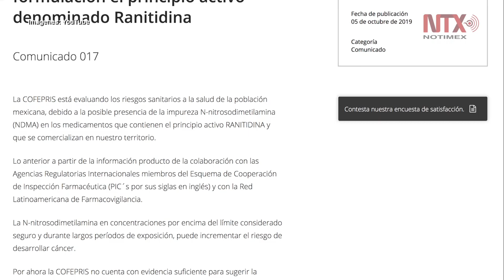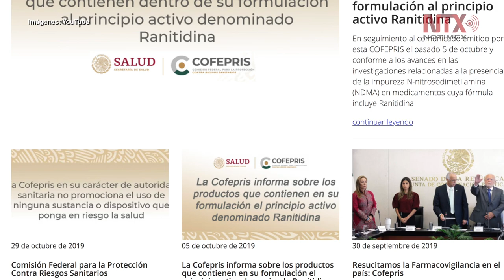Pide Cofepris suspender uso de ranitidina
La Comisión Federal para la Protección contra Riesgos Sanitarios (Cofepris) pidió suspender el consumo, la fabricación y comercialización de medicamentos con ranitidina, tras confirmar que contiene la impureza N-nitrosodimetilamina (NDMA), la cual incrementa el riesgo de desarrollar cáncer.